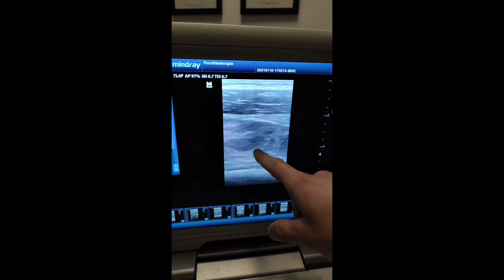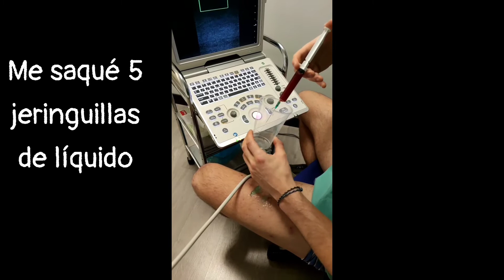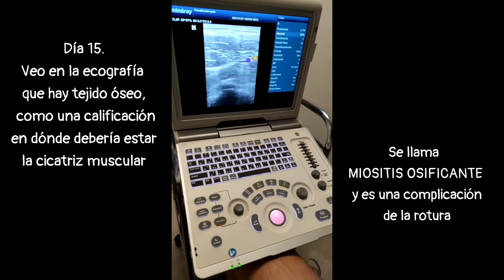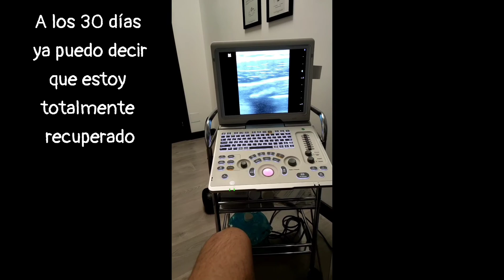El paciente es el fisioterapeuta.Caso clínico de tratamiento en rotura de fibras en el cuádriceps.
¿Cómo tratar una rotura de fibras? ¿Y si además se complica con una Miositis osificante?

La Miositis osificante es habitual tras rotura de fibras en el recto anterior del cuádriceps.